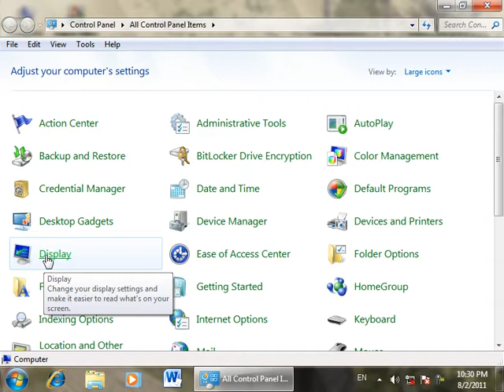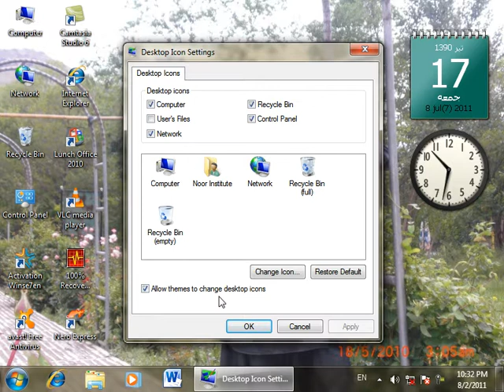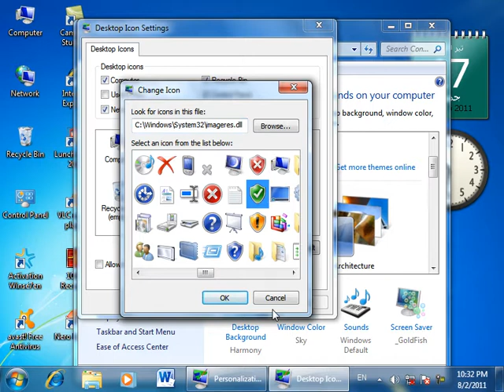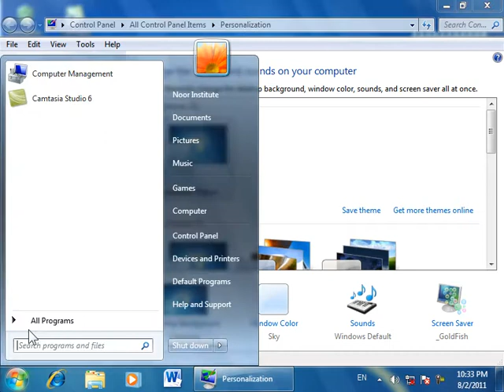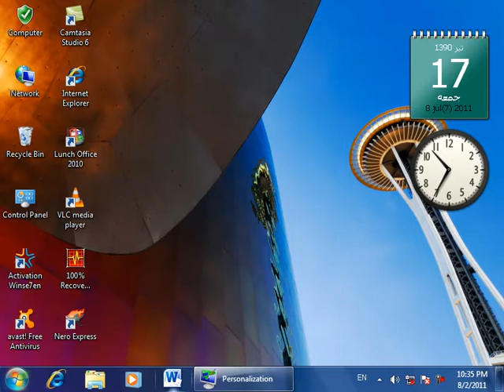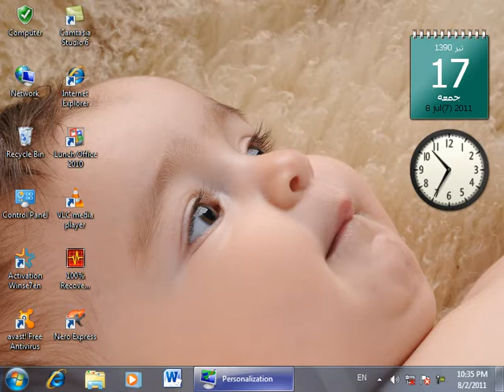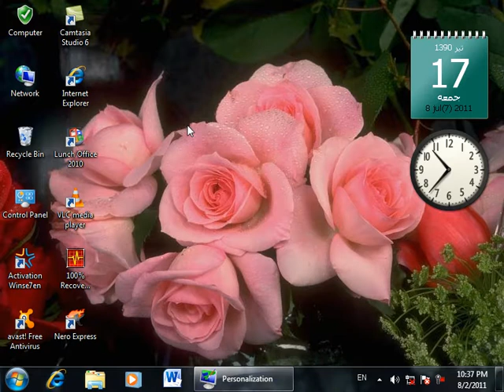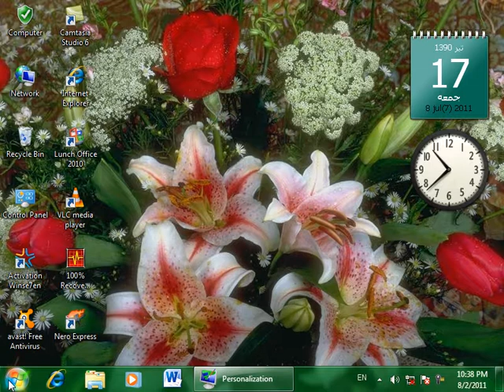18 Day(Control Panel)